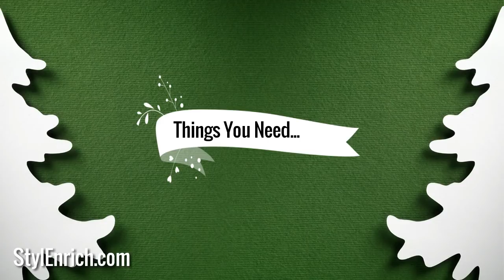Last Minute Christmas Decoration Idea | Christmas Bell Craft using Paper Cups